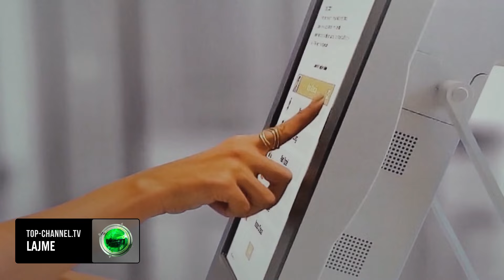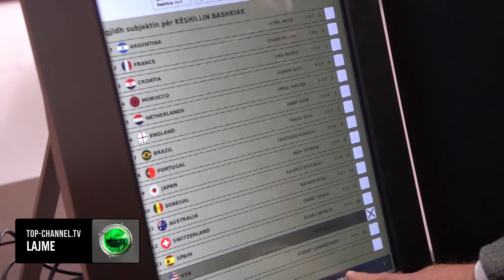Top Channel/ Vota e emigrantëve, tërhiqet drafti: Të regjistrohen edhe me pasaporta të skaduara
Pasaportat apo kartat e identitetit të skaduara nuk do jenë pengesë për regjistrimin e emigrantëve të cilët duan të marrin pjesë në zgjedhjet e pranverës.

Formula e konsensusit u arrit pas tërheqjes së draftit të komisionerit Ilirjan Celibashi, ku përcaktohej se për t’u regjistruar si votues nga jashtë duhej të kishe një dokument identifikimi të vlefshëm.

Komisioni Rregullator votoi propozimin e dy anëtarëve të zgjedhur nga opozita, Muharrem Çakaj dhe Helga Vukaj, të cilët kërkuan që pasaportat e skaduara të pranohen në fazën e regjistrimin me kushtin që deri ditën e votimit t’i kenë rinovuar dokumentet e identitetit.
“Zgjedhësi paraqet kërkesë për t’u regjistruar në listën e zgjedhësve nga jashtë, nëpërmjet llogarisë së tij të krijuar në PER, duke ndjekur këto hapa: Skanon përmes PER një dokument identifikimi të lëshuar nga Republika e Shqipërisë, pasaportë për jashtë shtetit, ose letërnjoftim”
Pas regjistrimit në platformën online të krijuar nga KQZ si votues nga jashtë, emigrantët do të çregjistrohen nga lista e zgjedhësve në Shqipëri, por drafti i dakordësuar edhe me partitë politike parashikon që emigrantët, të cilët nuk arrijnë të rinovojnë dokumentet e identifikimit në kohë, apo për arsye të tjera nuk votojnë dot nga jashtë, ata mund të kërkojnë ripërfshirjen në listën e zgjedhësve në Shqipëri për të pasur mundësinë që të votojë në parlamentarët e 2025 në atdhe.